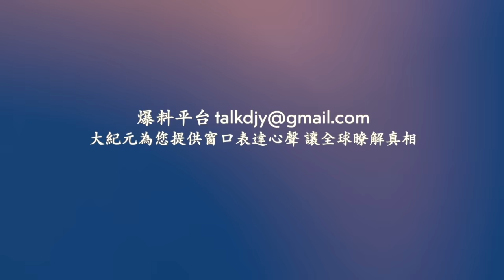深圳一河流河水突變血红色！河北石家莊遭大冰雹襲擊！武漢市金潭物資市場特大火災！新疆突降暴雪！無錫尚德爆發大規模罷工抗議事件！